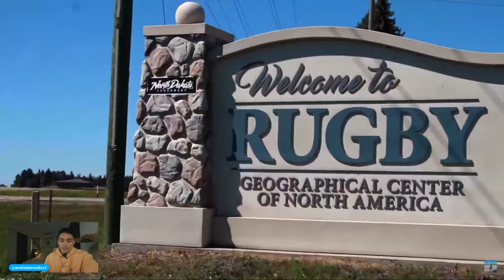REACTING TO MY FIRST YOUTUBE VIDEO!!! (Healing 😌)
In this video we will be reacting to my very first YouTube video.

I hope you enjoy our time together 😌